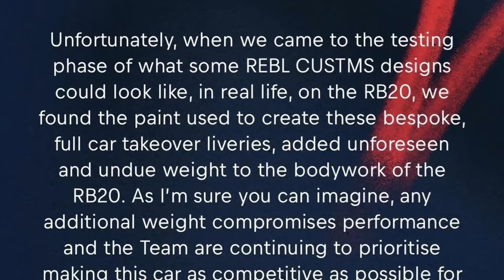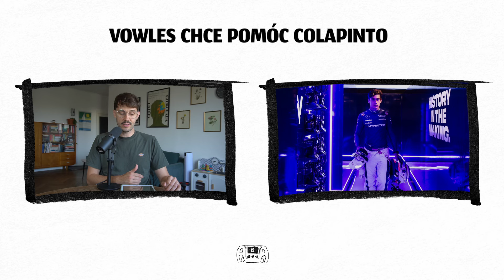Zaskakujący krok Red Bulla. Podejrzane skrzydło McLarena. Alonso walczy o miejsce dla juniora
CHCESZ ZACZĄĆ SIĘ ŚCIGAĆ, A NIE WIESZ JAK? ODEZWIJ SIĘ DO SPEEDMASTERS

CHCESZ ZOSTAĆ PATRONEM ÓSMEGO BIEGU? Zapraszam!

00:00 Wstęp
0:34 Co przyniesie nam Singapur?
1:37 Nowe malowania
2:05 Red Bull walczy o kilogram
3:36 Kiedy zaczęły się problemy Red Bulla?
5:13 Vowles szuka miejsca dla Colapinto
5:46 Alonso zachwala młodego
7:11 Szybki ale “biedny”
8:47 Znowu wątpliwości co do McLarena
11:40 Kiedy testy?
12:00 Problemy Papy Pereza